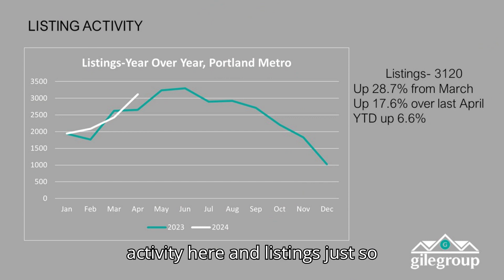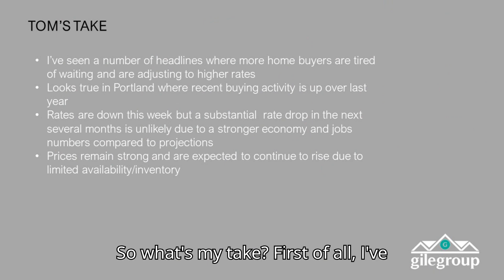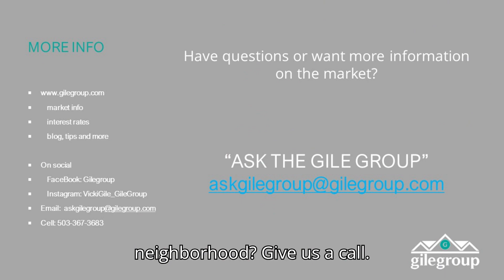Tom's Take: Spring is Bringing Surprises to the Real Estate Market (05.20.24)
With consumer sentiment hitting a low in April, you would think that would be bad news for real estate.

April numbers are out.

Would you be surprised to hear the opposite is true? Despite current mortgage rates and negative headlines, April posted better performance than March and out performed April 2023.

Get the full story here as well as Tom's take on what to expect in the next couple of months.

If you're interested in buying or selling in the Portland area give us a call today.